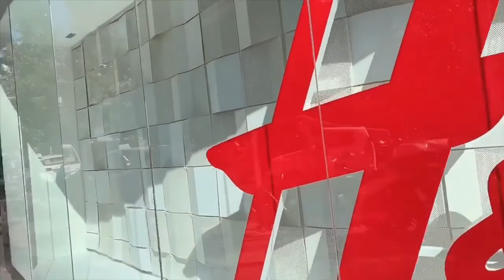Let’s Go Window Shopping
Wazzup mga lalabs nagbabalik ulit kami yow tapos na ang busy busyhan namin. Mas madalas na ulit tayo magkakasama yieee 😊